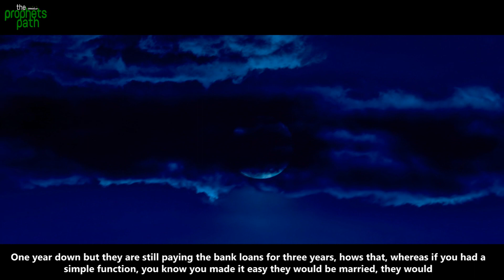PARENTS ARE THE REASON FOR KIDS HARAM RELATIONSHIPS